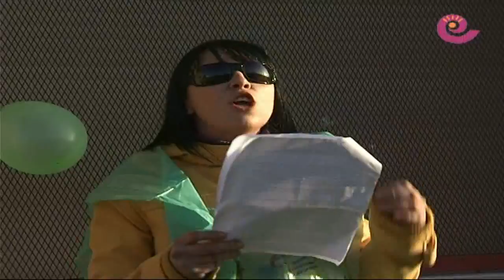La Comarca.tv - Manifestación Educación Albalate del Arzobispo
Más de un centenar de albalatinos exigieron una reunión con la consejera de Educación con una concentración ruidosa. Tambores, bombos y silbatos sonaron en el patio del colegio para exigir a Dolores Serrat un encuentro en el que explique qué va a suceder con Secundaria el póximo año.